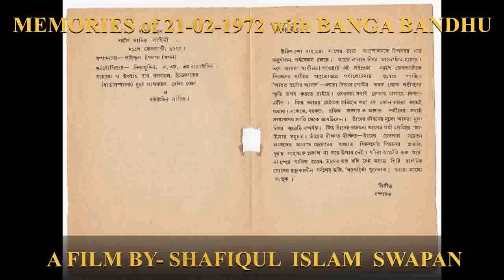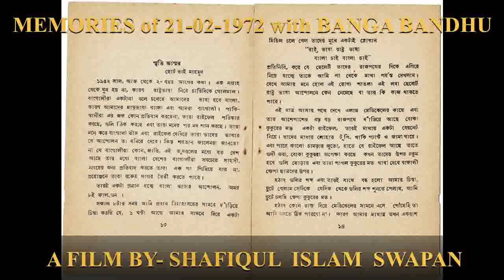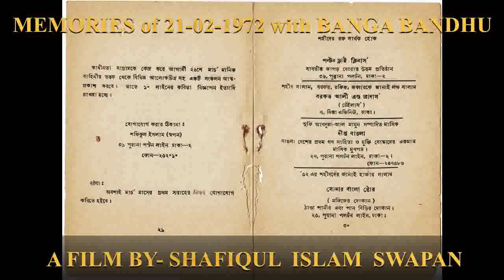MEMORIES WITH BANGABHANDHU ON-FEB 1972 A FILM BY - SHAFIQUL ISLAM SWAPAN-19-02-2024